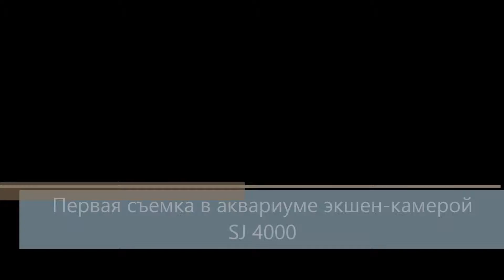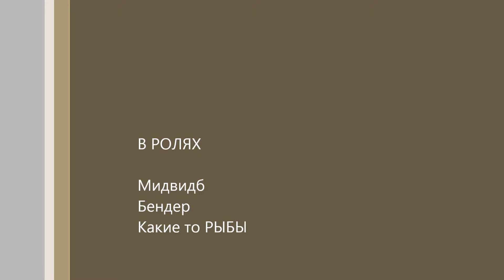akvariumsjemka in water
первая съемка экшен камерой в аквариуме , тест прошел успешно